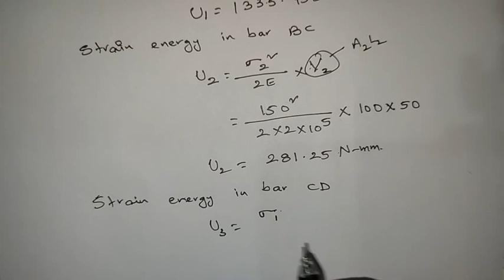Problem on Strain Energy - 3